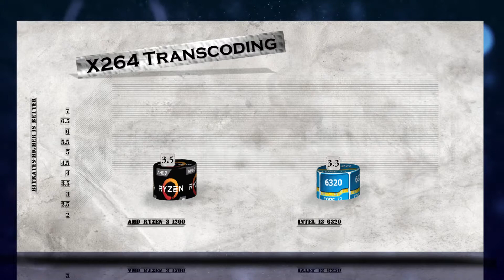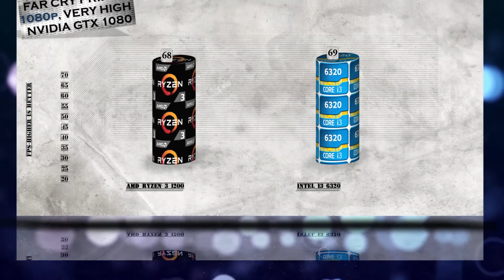Ryzen 3 1200 vs i3 6320 Benchmarks | Gaming Tests | Office & Encoding CPU Performance Review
Ryzen 3 1200 vs i3 6320 BENCHMARK | Hitman Total War Tomb Raider Far Cry | 7-ZIP Truecrypt X264 |

AMD Ryzen 3 1200 purchase link: ▶ ./kQ2n1

CHANNEL MAIN TEST RIGs setup as following:
Corsair Crystal Series 570X PC case purchase

AMD Ryzen 3 1200 Specifications CPU Cores - 4, Threads 4, Base Clock Speed, 3.1 GHz, Max Turbo Core Speed, 3.4 GHz, Unlocked, Yes, CMOS, 14nm, Package, AM4, Thermal Solution, Not Included, Default TDP / TDP, 65W. The real question is does Ryzen 3 need fast ram memory and is Ryzen 3 good for gaming and yep faster DDR4 clocked at 3200Mhz, 3600Mhz or higher makes Ryzen 3 budget build right choice for you and gives you higher fps in games. Is Ryzen 3 worth it, if you compare it to i3 / i5 intel series – indeed. Ryzen 3 cpu is a great choice for low end pc. Ryzen 3 tech gives you 4 cores equipped with wraith cooler ready for your gaming sessions. Which Ryzen 3 cpu to buy depends on your budget, there is no bad choice. Will Ryzen 3 beat i3 / i5 CPUs – just check our individual Ryzen 3 bench. Supported Technologies, AMD Ryzen Master Utility, AMD SenseMI Technology, AES, AVX2, FMA3, AMD Virtualization, XFR (Extended Frequency Range), “Zen” Core Architecture, Ryzen AGESA 1.0.0.6.
Games and Software tested: 7-zip, Truecrypt, X264 encoding, Hitman, Rise of the tomb raider, Total War Warhammer, FarCry.